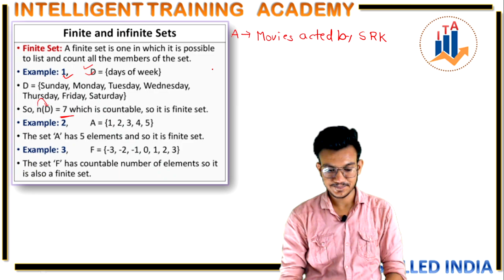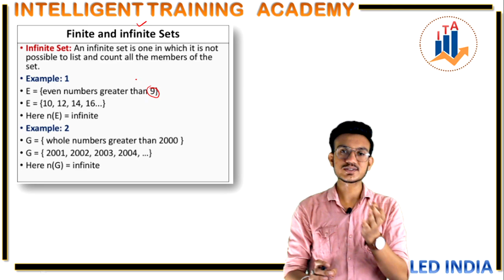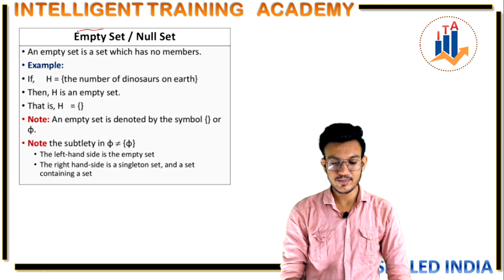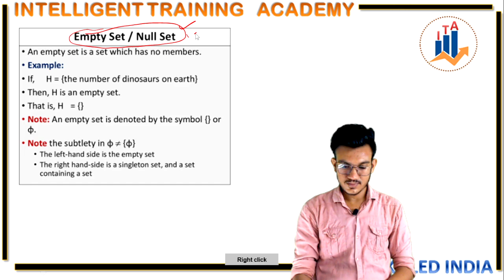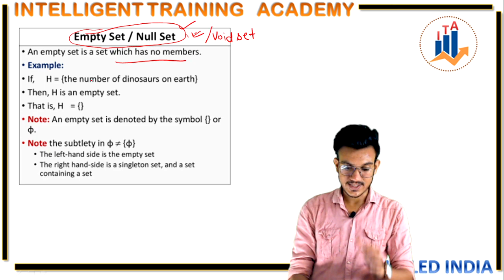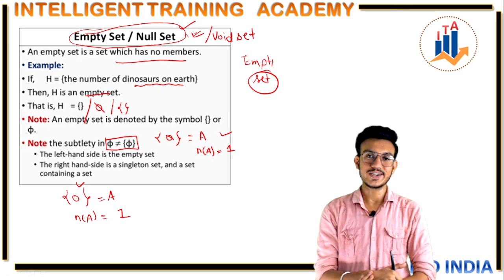Set theory | समुच्चय सिद्धान्त | part - 4 | Complete Free NDA and Airforce X group Maths By Vs sir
Hello dear students we provide you amazing study content
this channel is speciall dedicated to Defence Examination